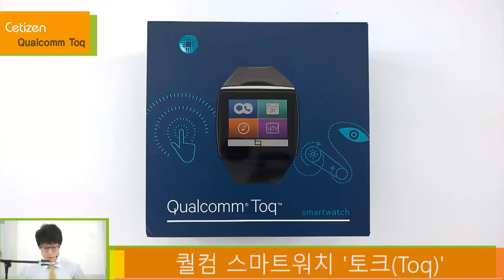퀄컴 스마트워치 '토크(Toq)' 박스개봉기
퀄컴도 토크(Toq)라는 이름의 스마트워치를 출시했다.
전력효율이 높고 햇빛 아래에서도 시인성이 높아 컬러 전자책 리더기에 주로 쓰이는 미라솔 디스플레이 1.5인치를 탑재했고 200Mhz 코어텍스 M3 프로세서와 안드로이드 운영체제를 적용했다.
토크는 안드로이드 4.0.3 이상 버전 운영체제를 사용하는 스마트폰과 연동돼 보조 용도로 사용이 가능하다.